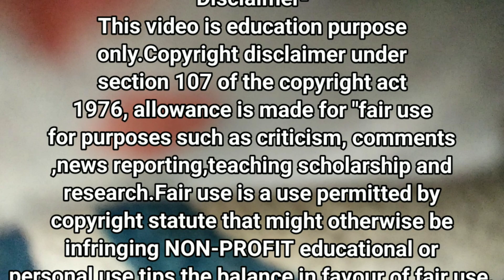आत्मा का संकेत ही ईश्वर की प्रेरणा है aatma ka sanket hi ishwar ki prerna hai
aatma ka sanket hi ishwar ki prerna hai
moral kahani
movtivational kahani
prernadayak kahani
dharmik story
love story